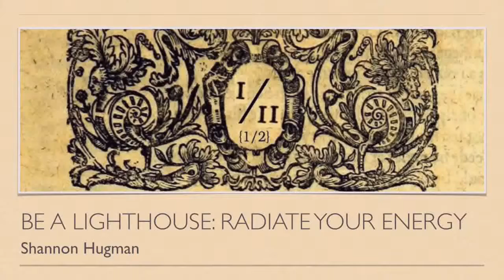Be a Lighthouse / Let Your Energy Shine | Shannon Hugman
Poptics TV | Shannon's Intern of Light~

As the poet Rumi said, "what you seek is seeking you" What if all you have to do to attract your desires is make your presence known; to radiate your light. Think of yourself as a lighthouse shining out into the world for all to see. Discover the energy of your Chakras. Chakra means "spinning wheel" in Sanskrit. I discuss 7 of the main Chakras and provide you with tips and suggestions to enhance your energy and improve your life.